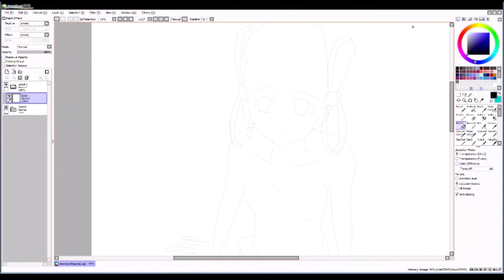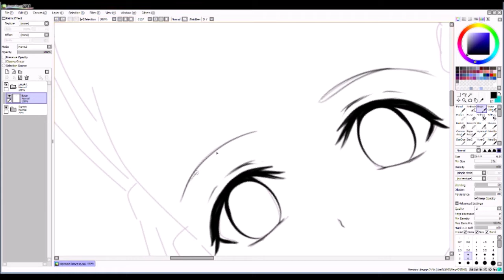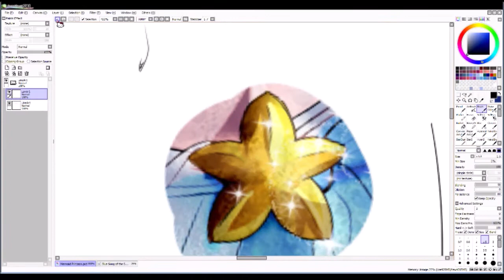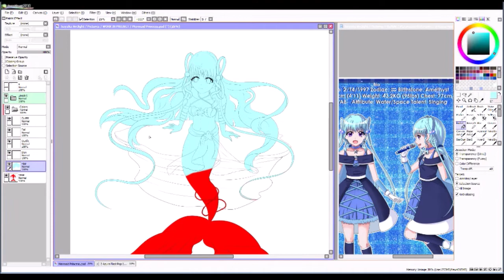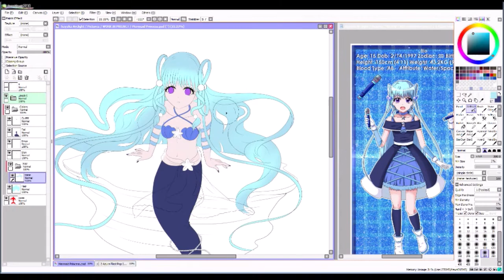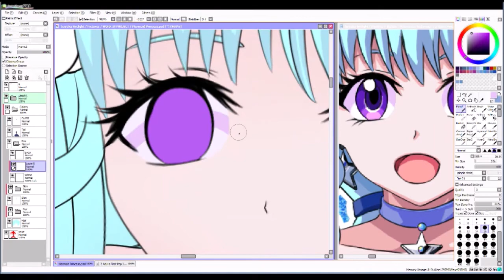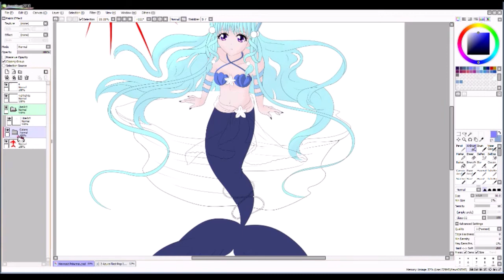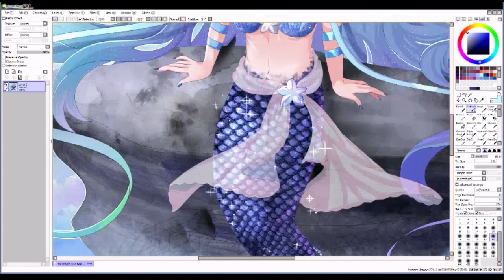【Paint Tool Sai Timelapse】Mermaid's Blue Song💙Merisu💙 Speedpaint 184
Thank you for checking out my of [A Mermaid's Blue Song] please let me know what you thought of it in the comment section down belowAHHH One more mermay drawing. And well I haven't drawn one myself. I've only done collabs. So before May ends I wanted to upload one. Once again its Azura cause she's the perfect mermaid. Loves to sing, loves the ocean. And since it was simple enough I made a speedpaint for it with some narration if you wanna see it. I like it a lot cause its simple yet really cute. Azura is the Little Mermaid dreaming of a sailor she met long ago. However when trying to find she discovers a prince and ends up saving him. She then surrenders her tail and voice for legs so that she can meet him. However she is unsure who her true lover is. The sailor or the prince. [Ok so its not the Little Mermaid exact plot but whatever I like mine. [That's not to mean I don't like love the Little Mermaid [Real story and Disney both] Anyway I can't tell if she's above water or below. Logic say she's above since there is no bubble but I also made her hair act more like it was underwater so I will let you decided. In the end its just a side effect of me wanting to do something simple for the background and laziness. Anyway I hope you enjoy it.
Character [Azura Shiroboshi] Show/Manga [Blue Song by Sayaka Arclight] Owner of Art ME MYSELF AND I
Original Owner of the Character Me Myself Time 7 hours and 40 min
AHHH I FORGOT MUSIC.
Painting Software-Paint Tool Sai/Clip Studio Paint
Recording Software X-Split &/or Open Broadcaster Software
Editing-Windows Movie Maker [I SUCK]